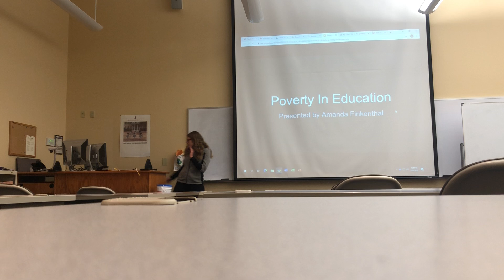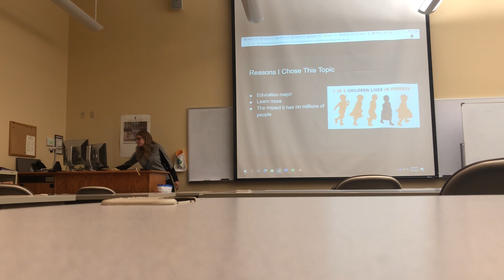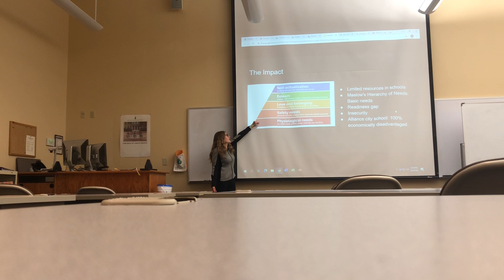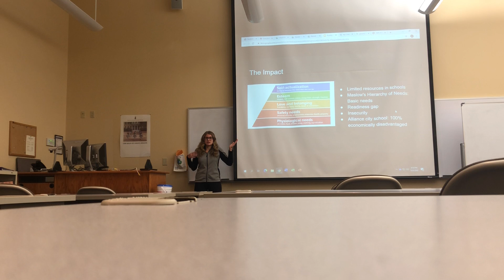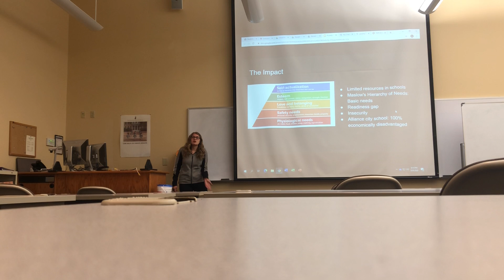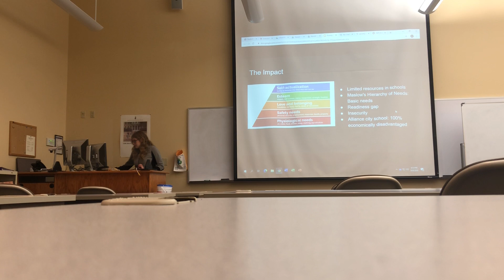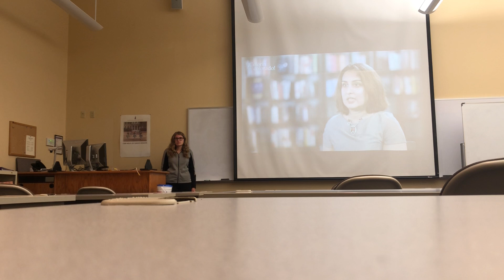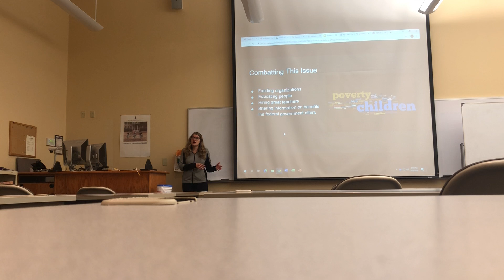Poverty in Education